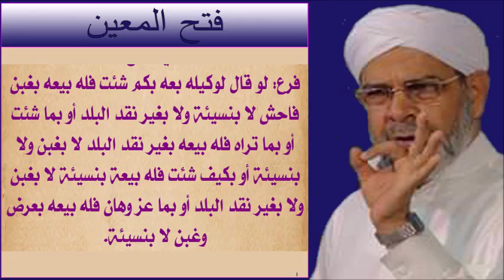FATHUL MUEEN | കച്ചവടം 47 | ABOOSHAKIR USTHAD | SULAIMAN FAIZI KIZHISSERI